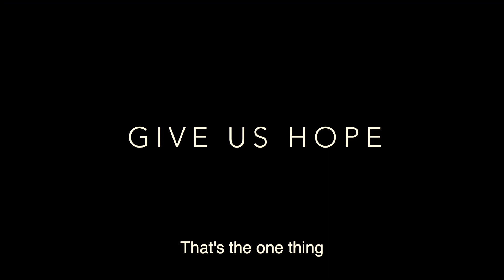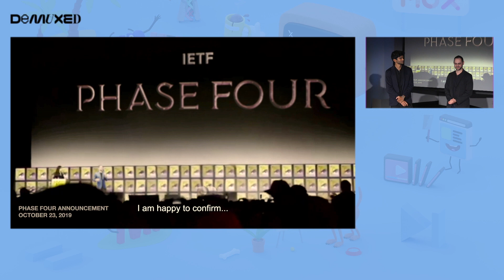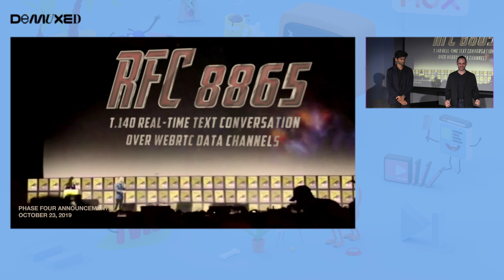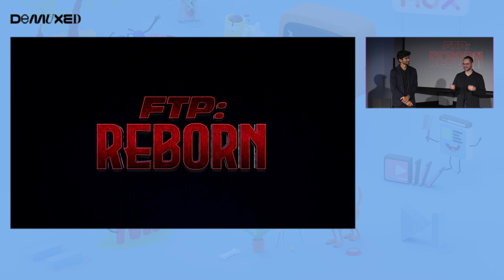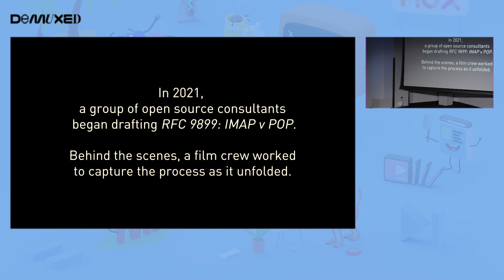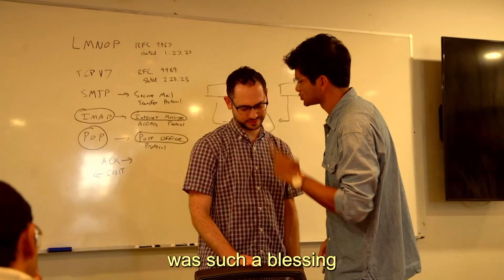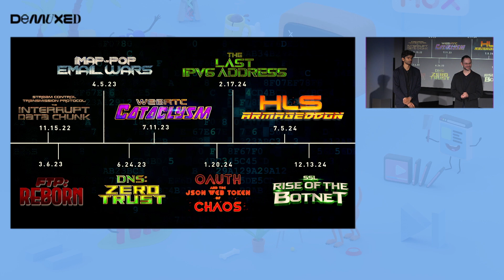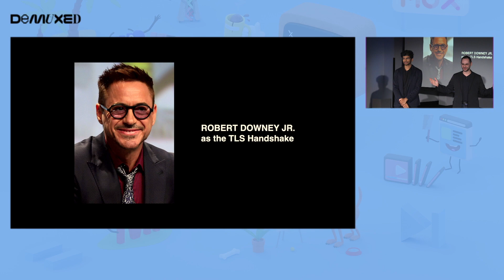Krazam presents: IETF Celebrates The Standards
The Demuxed 22 special guests, Ben and Shiva from the IETF, give a look back at some of the IETF's most historic RFCs, and a sneak preview of what's to come from the IETF.

This talk was presented at Demuxed '22, a conference for video nerds in San Francisco featuring amazing talks like this one. Demuxed '22 was made possible by sponsors like our Platinum sponsor Daily and organized by people from Mux For more information about the conference and community,